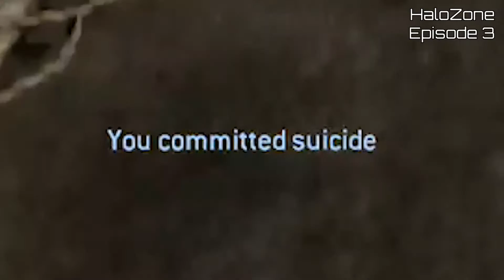Halo Mythic Moments - Episode 3 (SUBMIT YOUR CLIPS!)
A Fails & Wins clip compilation across various Halo games.

[Halo] © Microsoft Corporation. [Halo Mythic Moments - Episode 3 (SUBMIT YOUR CLIPS!)] was created under Microsoft's "Game Content Usage Rules" using assets from [Halo], and it is not endorsed by or affiliated with Microsoft.